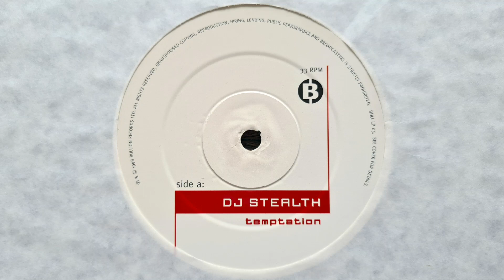DJ Stealth - Night Fever // Bullion Records (1998)